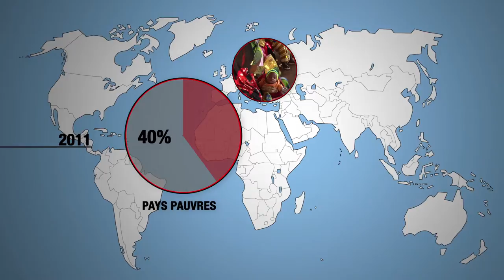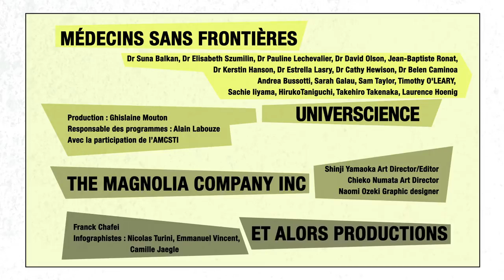INFECTION RESP GEOGRAPHIE